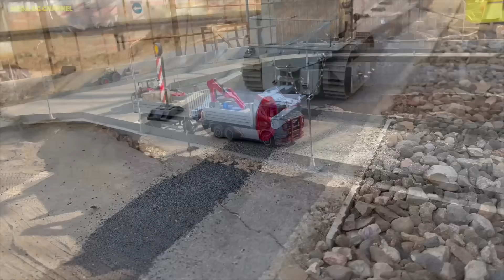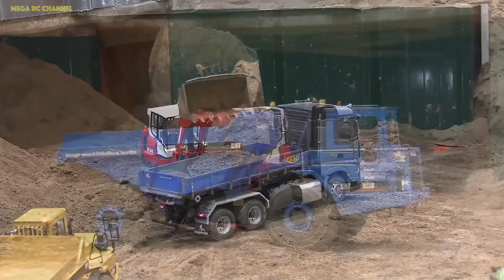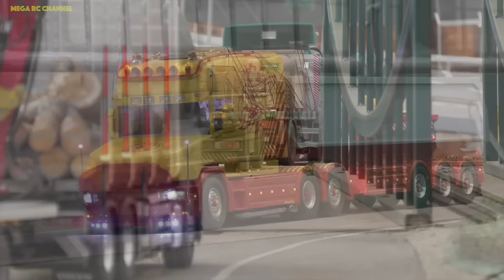ULTRA XXL SCALE MIX COLLECTION! RC TRUCKS, TRACTORS AND MUCH MORE!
Mega extra long scale mix collection. RC Trucks, Tractors, giant Helicopter, Trains and more.